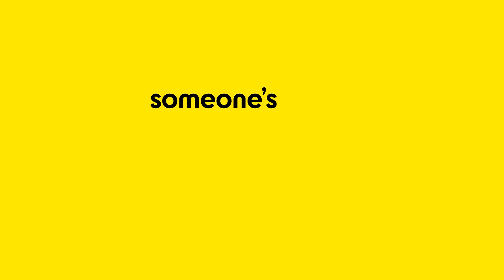Dive into the Black Friday mood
Score gold-medal deals on everything under one roof at Makro. This Black Friday, you're the shopping champion and you will save more than you can imagine. Shop before it’s gone!